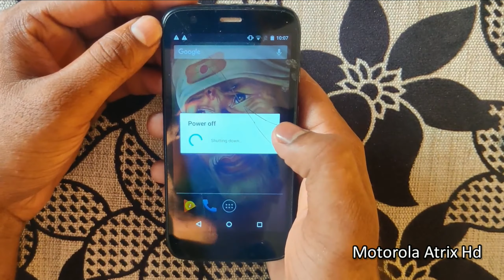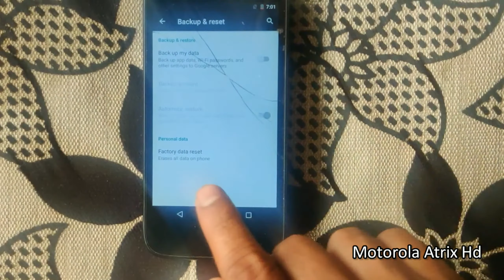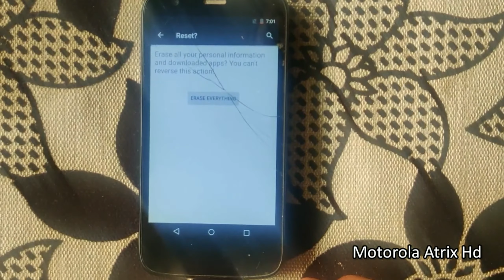How to Hard Reset & Factory Reset Motorola Atrix HD Phone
Follow this link, you will get more information on Motorola Atrix HD mobile

How to do Hard Reset in Motorola Atrix HD mobile? a hard reset delete everything on your phone? Here are the best solutions to your problems.

                            Hard Reset

1. First, power off your phone, by holding the power button.
2. Press & Hold down the Volume Down + Power Button for a few seconds.
3. When Release Both buttons when you will see Fastboot Mode on your screen.
4. After that, you can watch the Android Robot image.
5. You will see the Recovery menu.
6. Now, select the Wipe data/Factory Reset option using the volume down button and confirm with the power button.
7. Then select the Yes option.
8. Next, choose the Reboot System Now option.
9. You have successfully completed.
10. Great done!

                       Factory Reset

1. First, Go to Settings on your phone.
2.Now choose the Backup & Reset option.
3. Then, select the Factory Data Reset option.
4. Now Select the Reset Device option.
5. Finally, tap on Erase Everything.
6. Factory Reset Completed on your phone.
7. Well done!